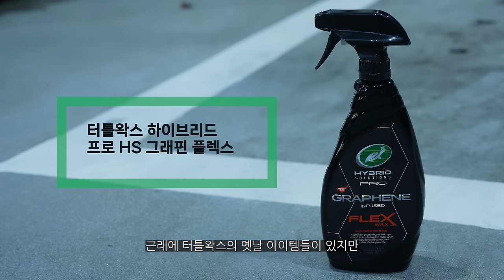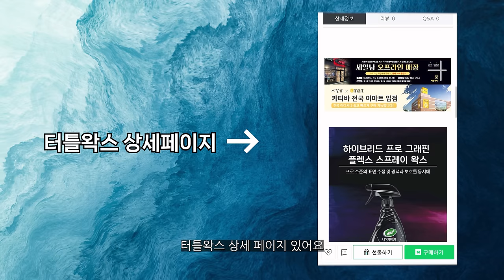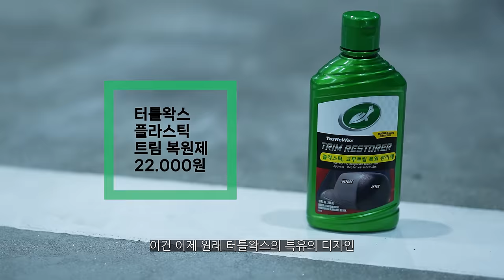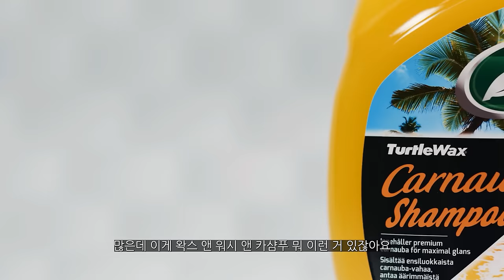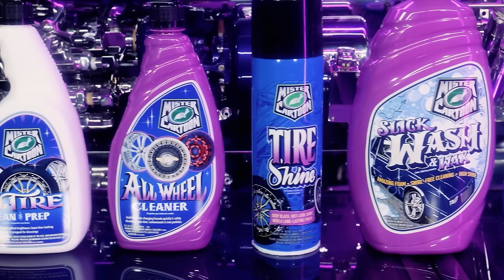진짜 원조 세차용품의 요즘 근황ㄷㄷ;; (터틀왁스) (ENG)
이제는 아는 분들만 알고 있는 브랜드죠? 거북이 등껍질처럼 딱딱한 코팅막이 차량을 보호해준다고 해서 생긴 이름! 오늘은 터틀왁스 원브랜드 디테일링 리뷰를 준비해봤습니다 +_+

00:00 브랜드소개
02:36 그래핀 스프레이 왁스
07:23 그래핀 리퀴드 왁스
12:08 그래핀 페이스트 왁스
15:12 타이어 샤인
16:52 플라스틱 트림 복원제
20:09 터틀왁스 감성
20:48 세정제
24:48 열심히하겠습니다!
26:35 비딩 쉬팅 퍼포먼스
31:07 광도가 진심
33:13 개인적인 생각

터틀왁스하면 저는 광빨 올리때만 생각이 났었는데
이제는 광, 내구성, 비딩쉬팅까지 모두 두루두루 밸런스 잡은 (작업성빼고ㅋ)
아이템으로 탄생이 되었네요!

아직 세정제류들이 끌리거나 한국에 없는게 너무 많지만
코팅 하나에는 진심인 브랜드 터틀왁스!
작업성에 자신있다! 하시는 분들은 꼭 한번 터틀왁스의 감성을
느껴보셨으면 좋겠습니다 ㅎㅎ

화~금 11:00 ~ 21:00
토~일 10:00 ~ 21:00